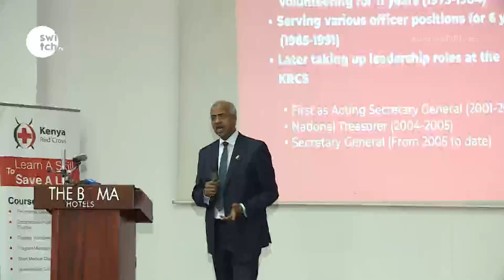Dr. Abbas Gullet set to retire in December 2019.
After over forty five years in the humanitarian world, Abbas Gullet who is synonymous to Kenya Red Cross Society will retire in December 2019 and be succeeded by his deputy Dr. Asha Mohamed.